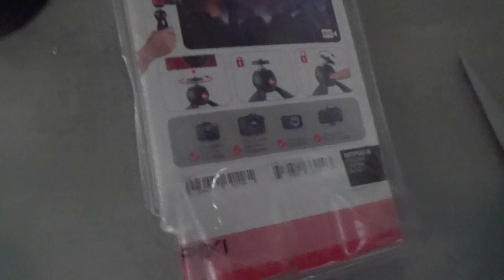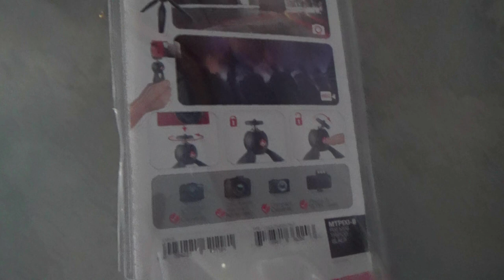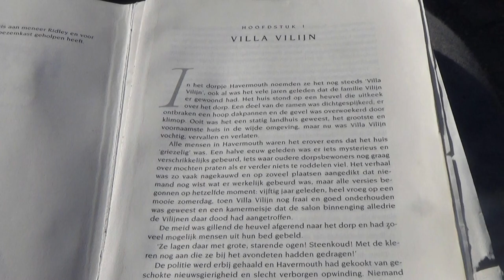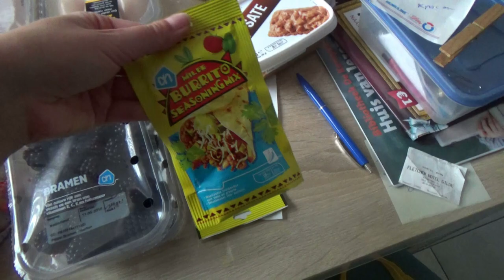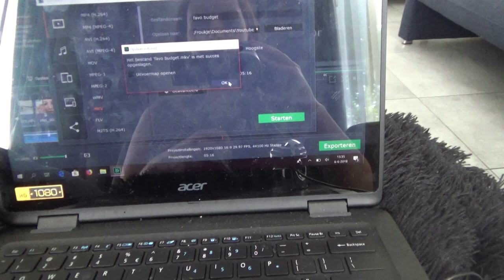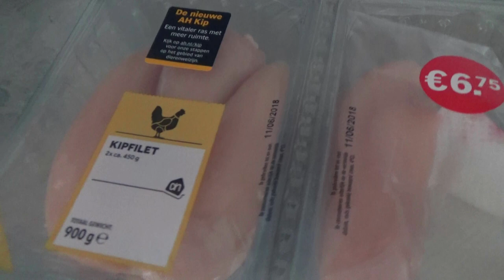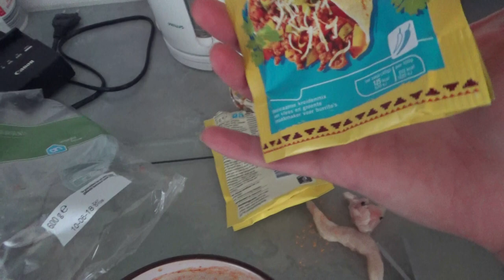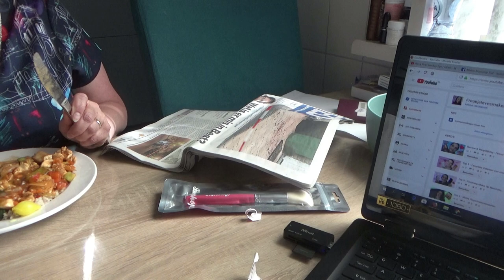Vlog - Dag uit mijn leven - Vrij, Opruimen en Poetsen, koken.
Hallo allemaal! Leuk dat je kijkt naar een nieuwe video! Vandaag heb ik een nieuwe vlog voor je van een willekeurige dag uit mijn leven. Wat vind je btw van mijn nieuwe intro? Voorlopig lopen de oude intro en nieuwe intro nog door elkaar, maar uiteindelijk ga ik helemaal over over de nieuwe intro. Kijk je mee?

♥ GERELATEERDE VIDEO'S ♥

♥ FAQ ♥
Naam: Froukje
Leeftijd: 24 jaar
Camera: Sony HDR-CX405
Videobewerking: MOVAVI Video Editor
Softboxen: Falcon Eyes Softboxen